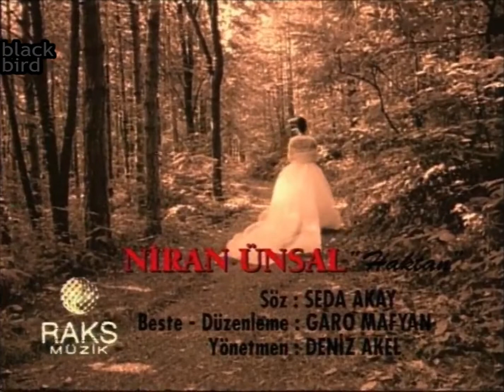NİRAN ÜNSAL HAKTAN